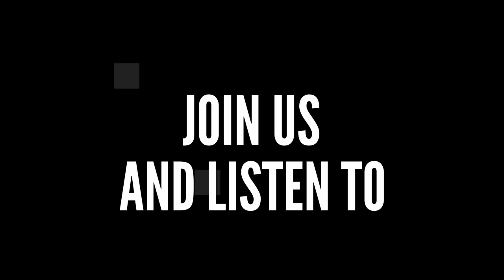breaking news on the treasure coast Indian River Shores Florida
Be sure to follow me on:
Clouthub: @jamespowell
why do you need pest control?
There's nothing worse than waking up in the middle of the night to find ants, roaches or spiders running on your kitchen counter or to find a rat chewing on a bag of snacks in your pantry. It doesn't matter what the bug is, the point is it is not always a pleasant thing to find bugs in your home.
Pests like rats, cockroaches, mice, fleas, bed bugs and many others can cause significant harm to your health and your family's as they crawl on every food item and spread germs.